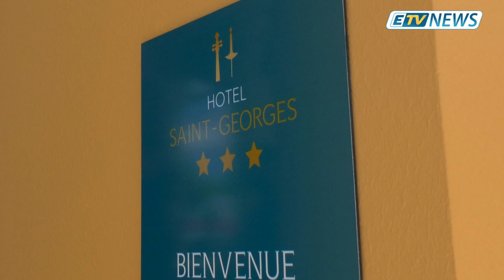JT ETV NEWS du 11/10/19